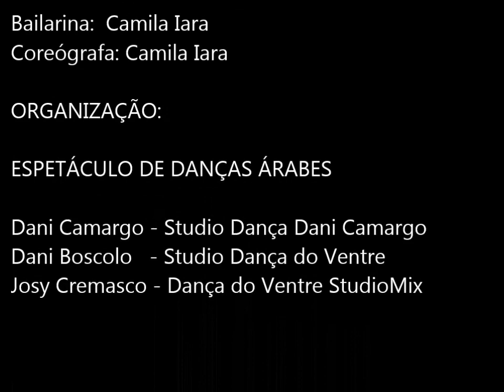Dança do Ventre Campinas - Coreo22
Festival de Dança do Ventre Campinas 2013: "As Quatro Estações"
Coreografia 22: Anoitecer

Descrição:  Estilo de música árabe com tendência espanhola. Música forte que apresenta o som das castanholas, movimentos suaves e impactantes. Coreografia que simboliza a mudança a fase intermediária da transformação, representando a passagem do dia para noite, mudanças de ritmos e humores na música por vezes alegre, por vezes triste, por vezes impetuosa, por vezes delicada, transformações que simbolizam o amanhecer.

Bailarina:  Camila Iara
Coreógrafa: Camila Iara
Artista:    Mohamed Abdel Wahab/Yousry Sharif
Fotos:      Victor Photo & Design